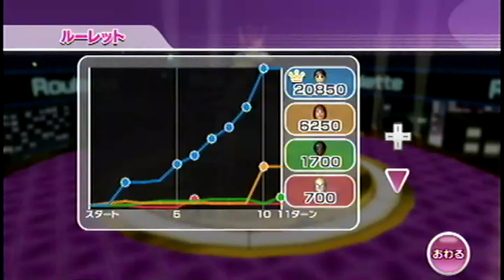Wii Party ルーレット（roulette）IOHD0443